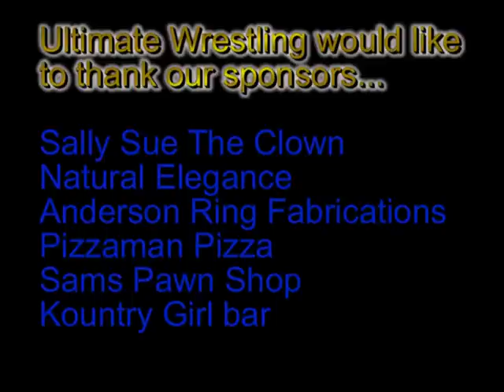Wed, White & Bruised Promo July 5, 2008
Backstage interviews from Ultimate Wrestlings "Out of Control", leading up to the July 5th event Wed, White & Bruised.